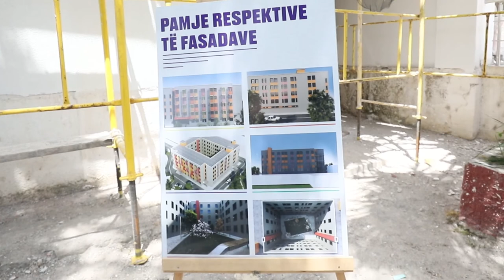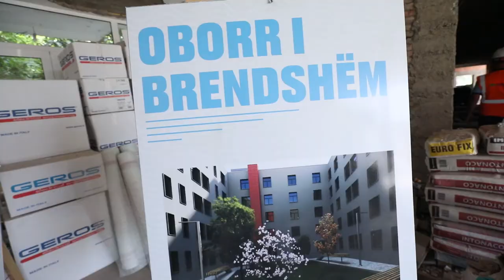Manastirliu dhe Balla në pediatria e re Elbasan: Fokus për një sistem publik shëndetësor më të lartë